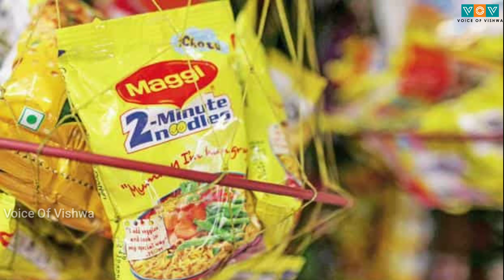😱 Maggie గురించి తెలిస్తే Shock అవుతారు | Unknown And Interesting Facts in Telugu | Voice of Vishwa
Unknown and Interesting Facts in Telugu